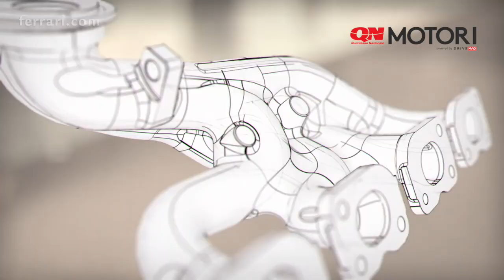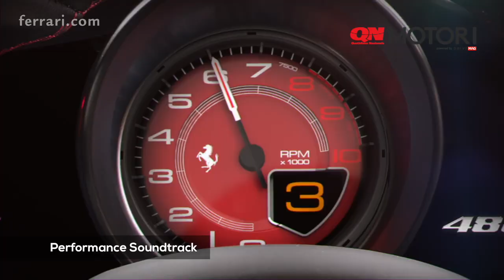V8 Ferrari 3.9, il miglior motore del mondo sulla 488 GTB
Ferrari F154 CB è il nome del motore della 488, pluripremiato a Engine of he Year